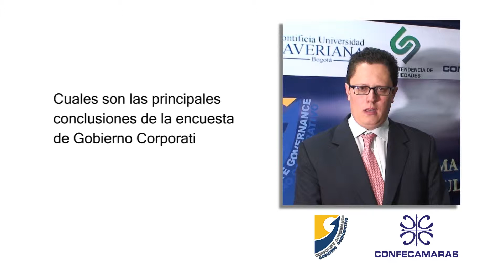Francisco Prada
Esta es una entrevista realizada durante el 7 Foro Internacional de Gobierno Corporativo frente a la pregunta ¿Cuál es el papel del gobierno corporativo en tiempos de crisis?